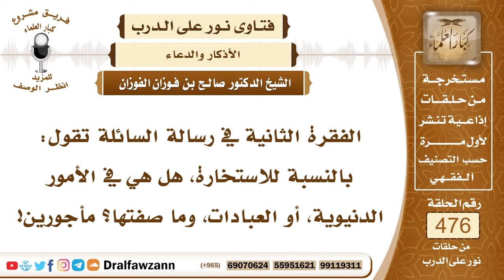6855- هل الاستخارة خاصة بالأمور الدنيوية أم تكون في العبادات؟ - الشيخ صالح الفوزان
"6855- الفقرة الثانية في رسالة السائلة تقول: بالنسبة للاستخارة، هل هي في الأمور الدنيوية، أو العبادات، وما صفتها؟ مأجورين!
الجواب:  العبادات ليس فيها استخارة؛ لأنها ظاهرة المصلحة، فيفعل العبادة المشروعة، ولا يستخير في ذلك؛ لأن المصلحة ظاهرة فيها، والأجر ظاهر فيها، إنما الاستخارة في الأمور الدنيوية من بيع أو شراء، أو سفر، أو غير ذلك، أو زواج.
السيرة الذاتية:
للاشتراك في قناة الشيخ صالح الفوزان

14_ الشيخ محمد أمين الشنقيطي
يتيوب

15_سماحة المفتي عبد العزيز آل الشيخ
 يوتيوب

رئيس الفريق
لمشروع كبار العلماء